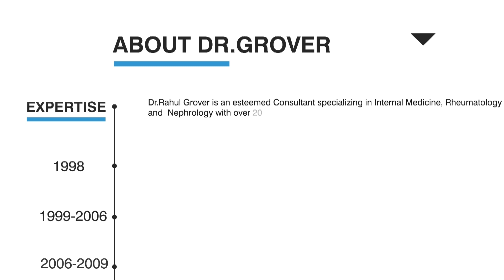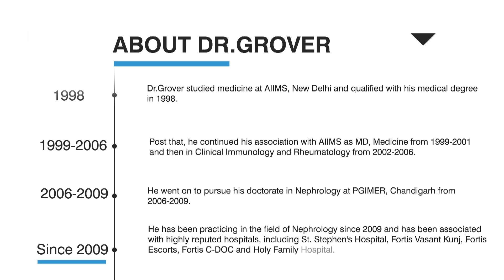Dr.Rahul Grover, Nephrologist, Max Super Speciality Hospital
'Life, Less Chronic' is a channel that aims to help people with facts and insights about the kidneys. Starting with empowering people with basic information on what kidneys do, things that may happen if kidneys do not function well to stages of kidney disease.

Watch this interview to get an in-depth perspective.

We thank Dr.Rahul Grover, Nephrologist, Max Super Speciality Hospital, Saket for lending his support for healthcare education.